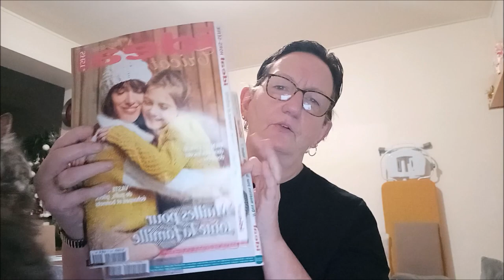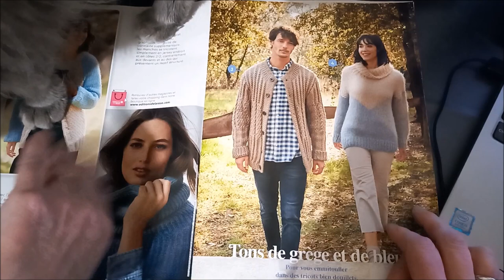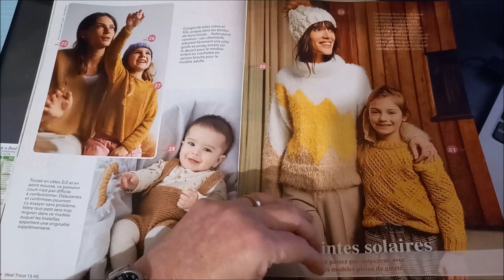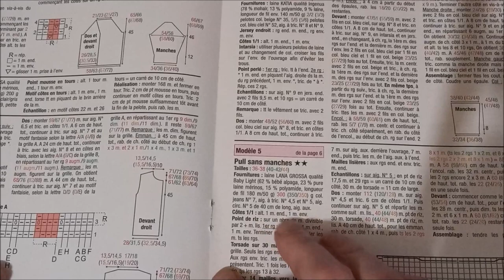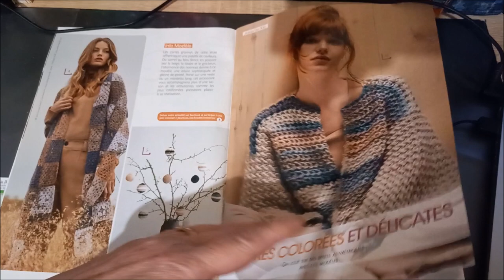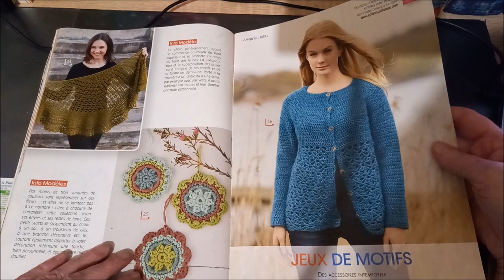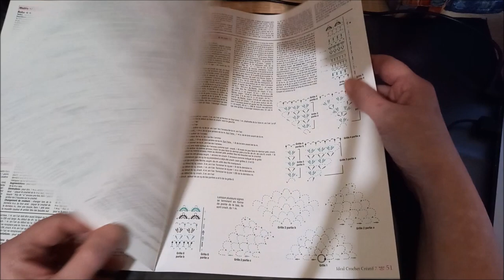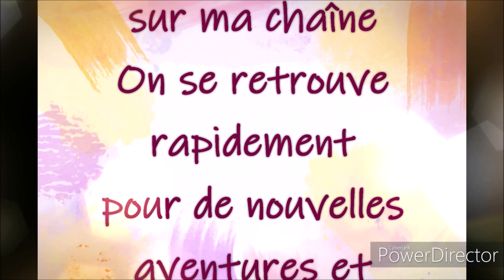PREMIERE REVUE DE PRESSE MAGAZINES TRICOT ET CROCHET DECEMBRE 2021